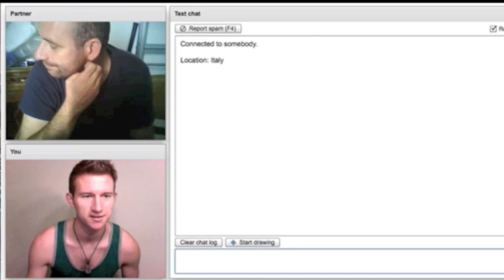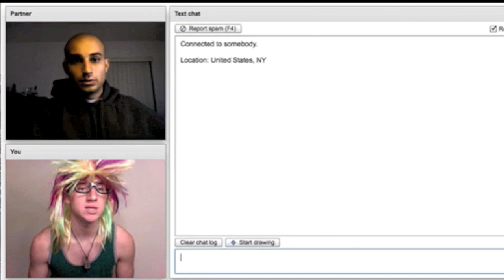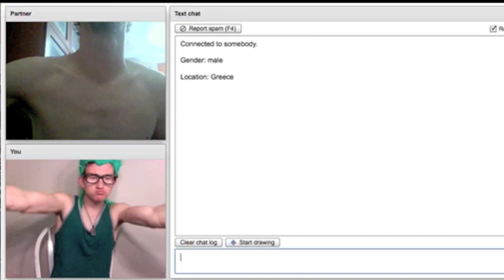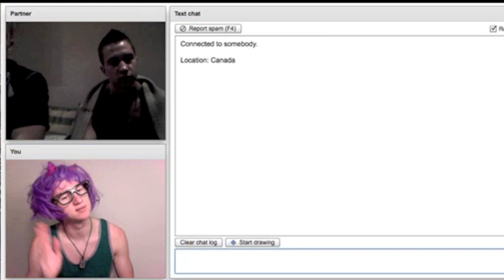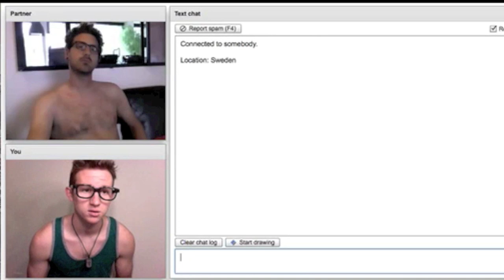CHATROULETTE DANCE PARTY WITH RICKY DILLON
please give this video a thumbs up for me! =]

if you're reading this comment "RICKY MINAJ IS TRIPPIN"